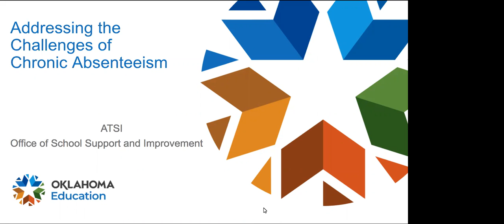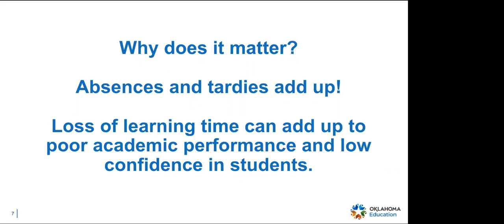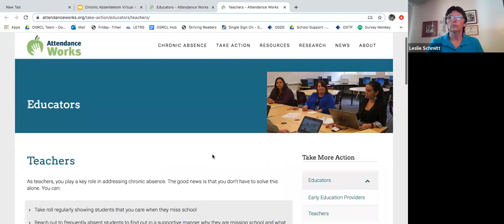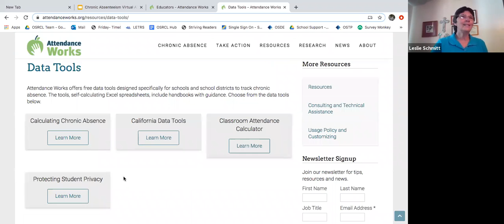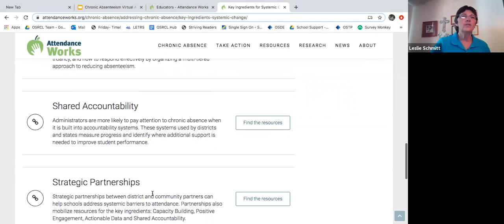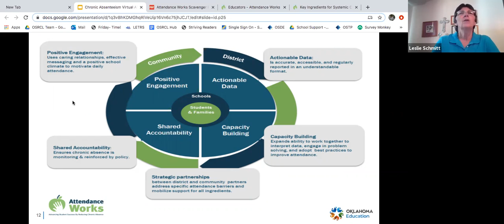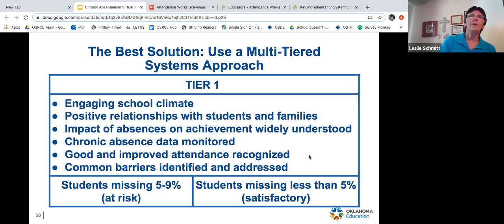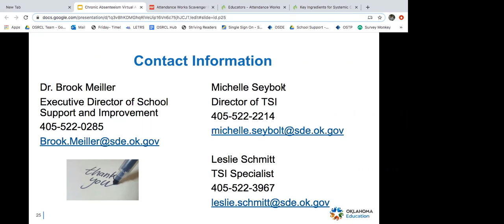Additional Targeted School Improvement (ATSI) - Chronic Absenteeism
Hosted by:  Michelle Seybolt and Leslie Schmitt